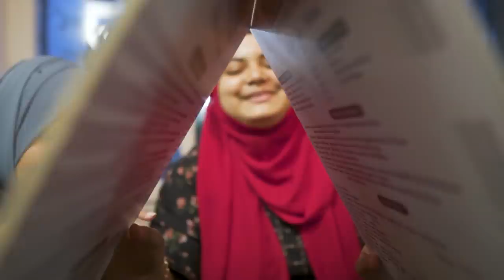We went to 4 Restaurants in One Day! | Mini Gulshan Food Tour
Hey guys! Welcome to another brand new video. Last week we went to try our most favorite dishes in Gulshan! We visited 4 different restaurants in just a day! Watch the whole video to find out our experience.